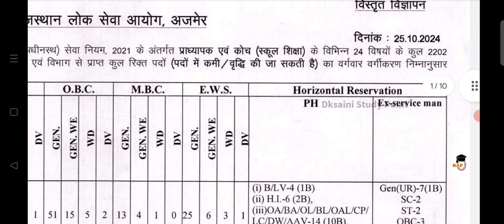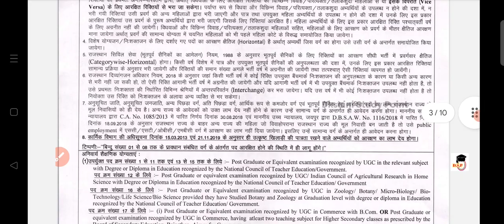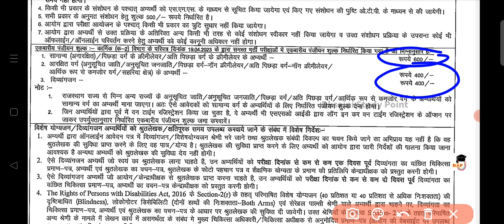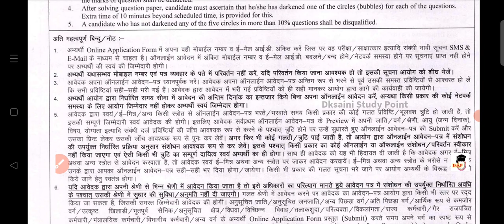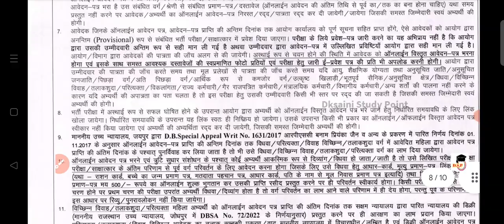नई व्याख्याता भर्ती 2025 | RPSC School Lecture Recruitment 2025 | syllabus | Exam Pattern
👉keywords -
1st grade new vacancy 2024
1st grade new vacancy
2nd grade vacancy 2024
2nd grade new vacancy 2024
grade 1st vacancy 2024
1st grade new vacancy 2025